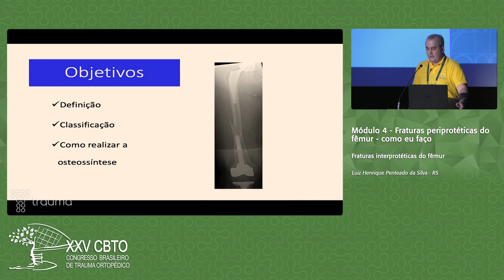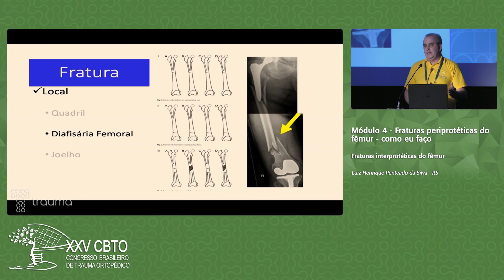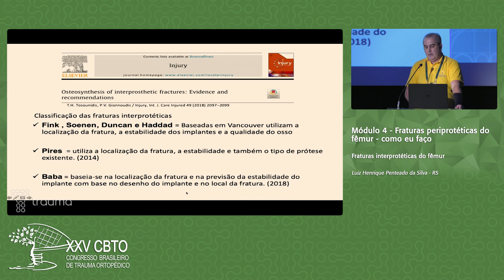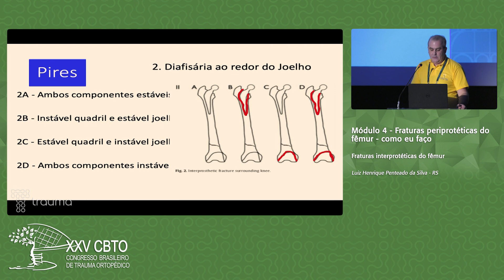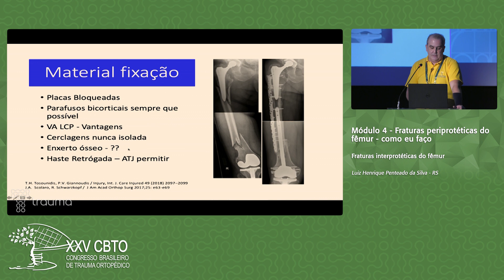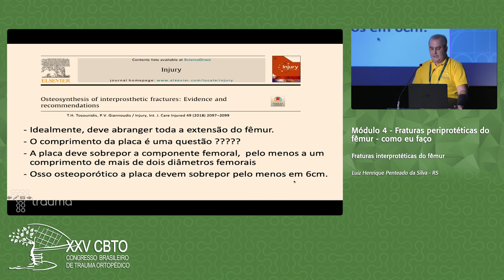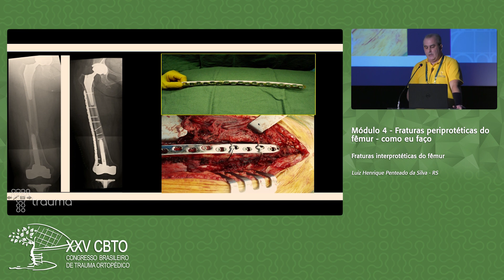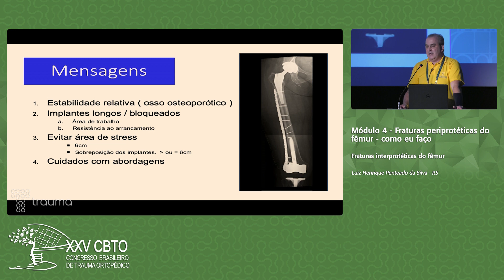CBTO - Luiz Henrique Penteado - 09.05.19